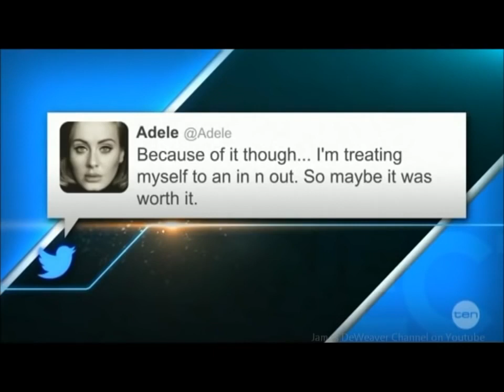Taylor Swift Into The Wood on Grammy Awards 2016